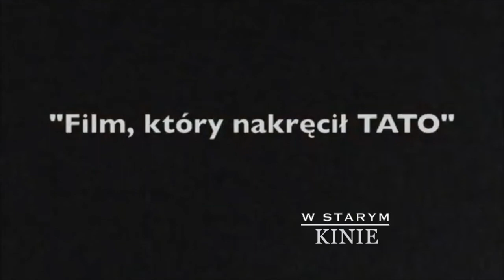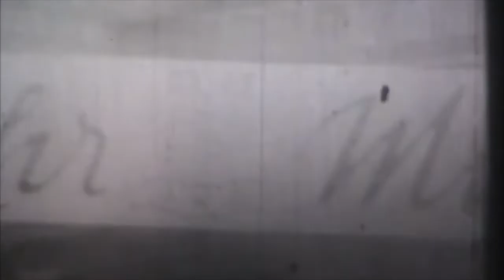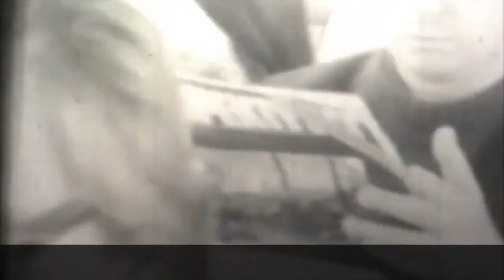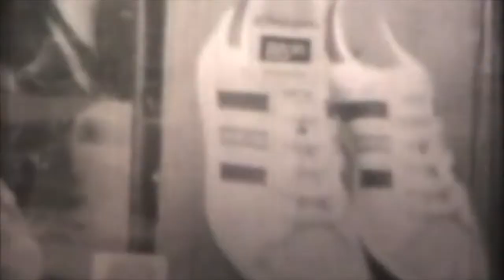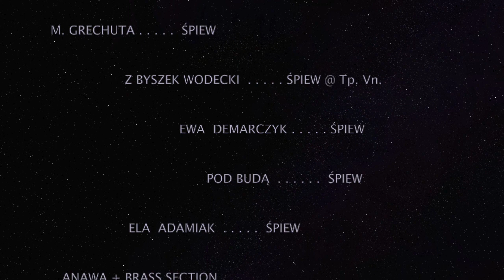JERZY KRÓL : KONCERT W KOLONI (1980) " TATO w TRA(n)SIE "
8 + 8 = 16 )
GRUDZIEŃ - ROK 1980
Grupa Polskich Art. Wyrusza do Kolonii (Niemcy )
Gdzie ma dać koncert w tamtejszej operze z okazji " Dni Krakowa w Kolonii" .
W koncercie udział wzięli miedzy inn :
Ewa Demarczyk @ Zbigniew Wodecki @ Marek Grechuta @ ANAVA @ Ela Adamiak . . . @ Grypa " Pod Budą " @ Leszek Długosz @ Anawa + Brass section wskładzie :
Jerzy Król @ Tbn , Zbyszek Bełczacki @ Tp.
Aktorzy_m.inn : Teresa Budzisz - Krzyżanowska @ Wojciech Przoniak . . . .